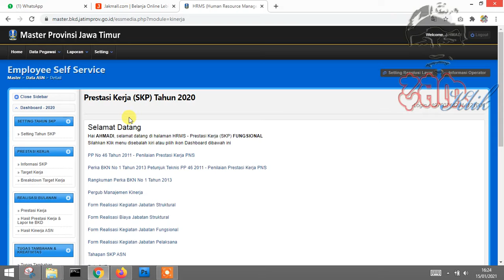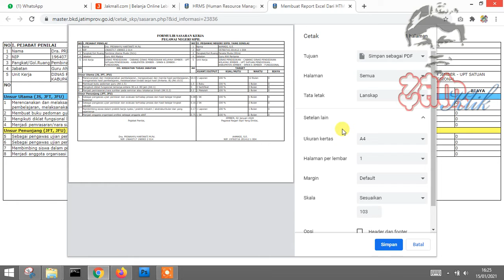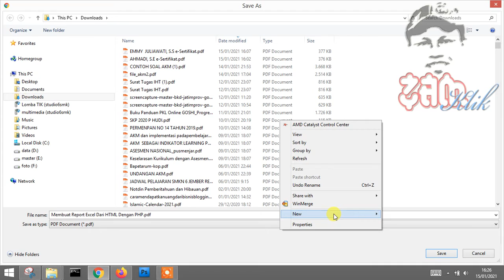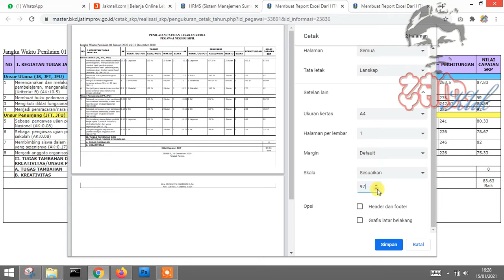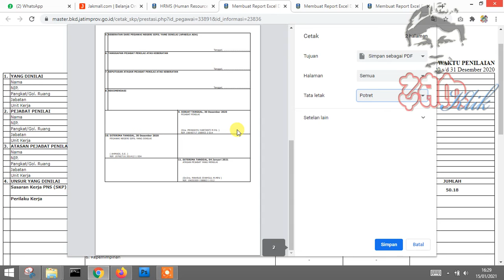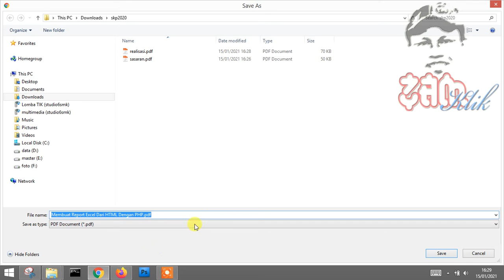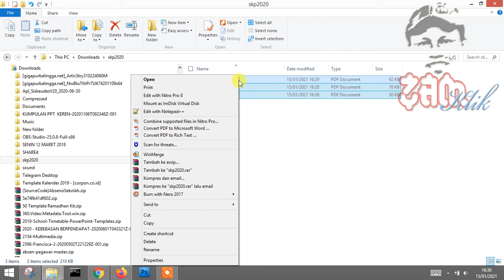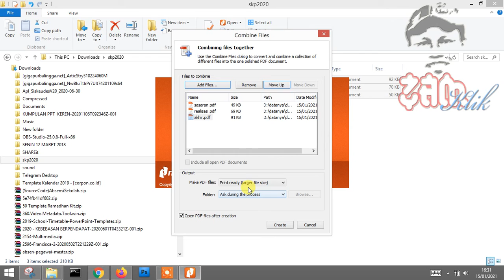Mencetak SKP ASN dalam bentuk file pdf lengkap 2021